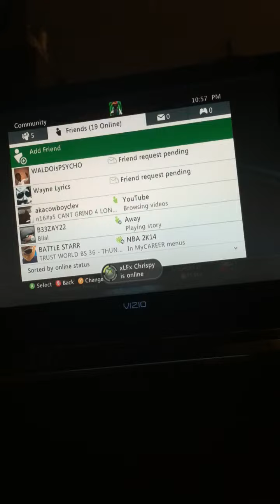No show up GB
No show up game was for 10 30 did not show